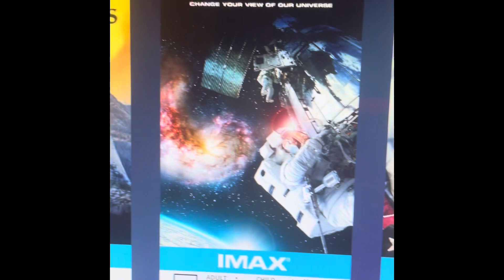Carnival Horizon review